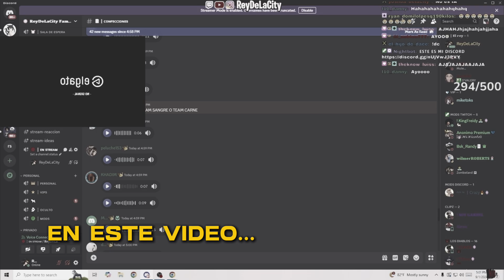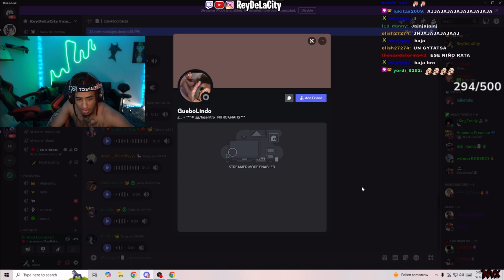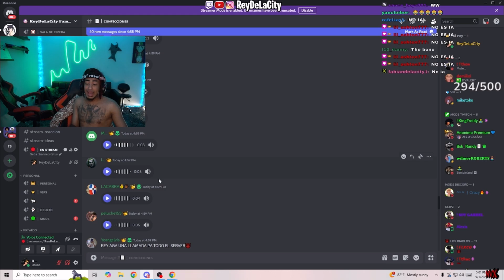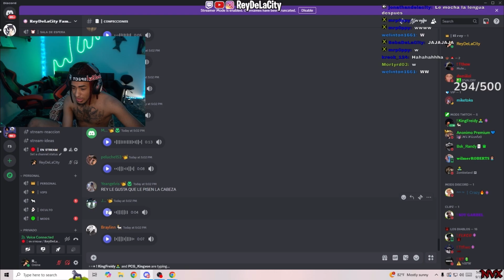Confeciones Con El Rey De La City (DISCORD)🤣